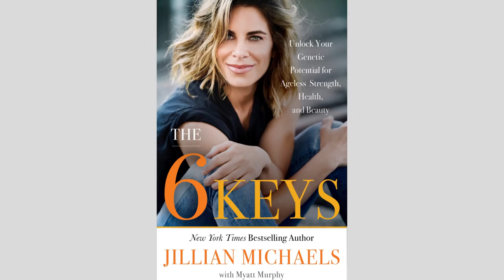Age, Re(defy)ned With Jillian Michaels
Celebrity fitness expert Jillian Michaels is blazing yet another trail by telling us how to make the triggers of aging work to our advantage.